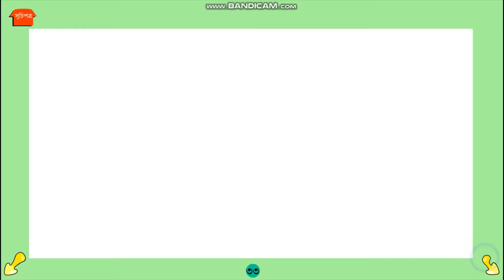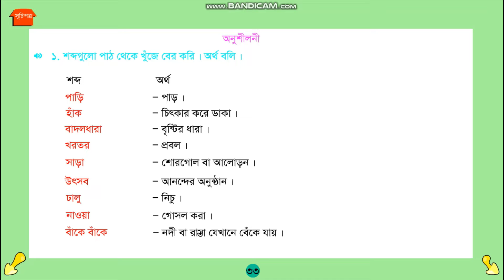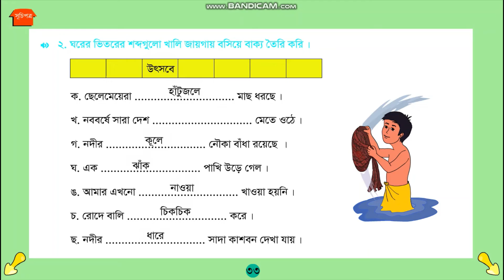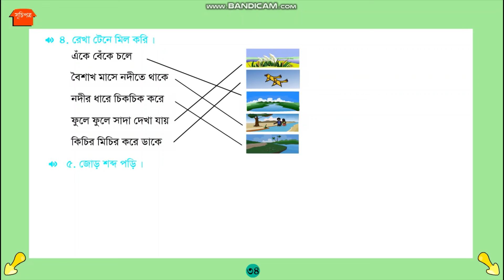প্রাথমিক শিক্ষা আমার বাংলা বই( দ্বিতীয় শ্রেণি) এর ডিজিটাল শিক্ষা class two Bangla পাঠ-০৮.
Welcome to my You tube channel. The name of my you tube channel. Those Who come here, they will learn all things easily.  Bangla and English, Mathematics all subject is learned here easily. Thank you very much for watching my video.